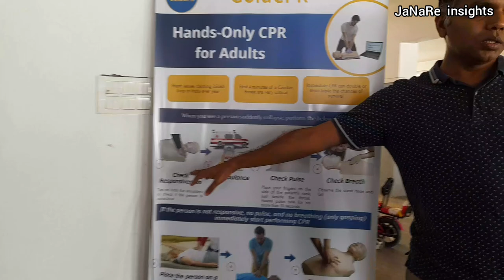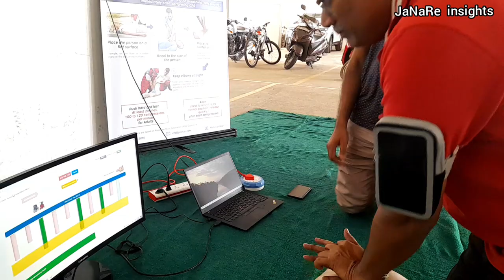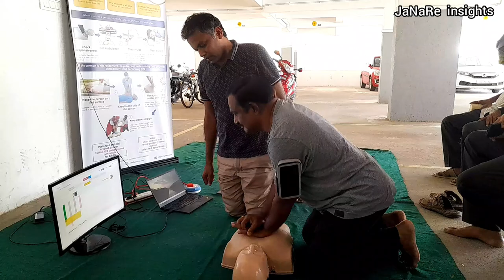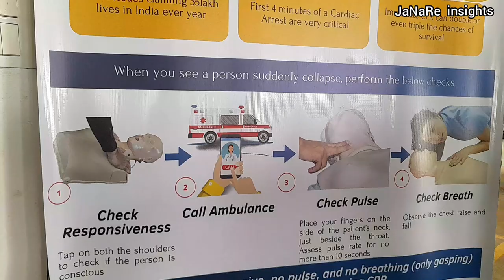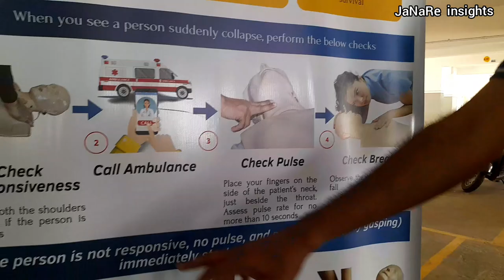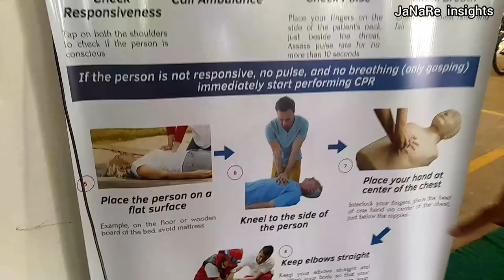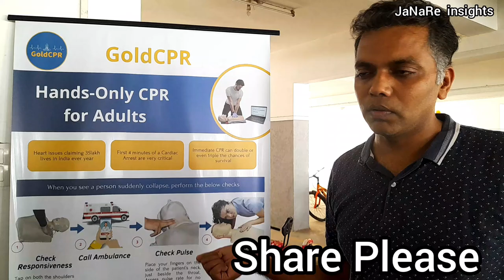CPR : హార్ట్ ఎటాక్ వచ్చినా కాపాడవచ్చు - CPR for adults - హార్ట్ ఎటాక్ ఎక్కువయింది ఈ ఆవేర్నెస్ అవసరం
heart attacks incredible
హార్ట్ ఎటాక్ ఎక్కువయింది ఈ ఆవేర్నెస్ అవసరం